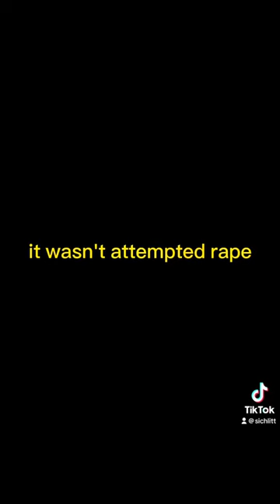What was Griffith trying to do to Casca in the wagon?